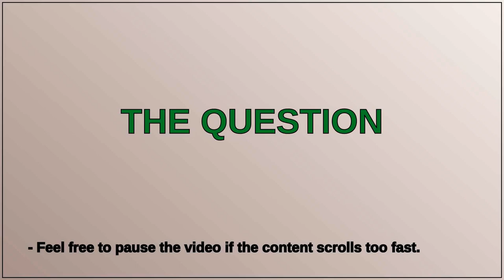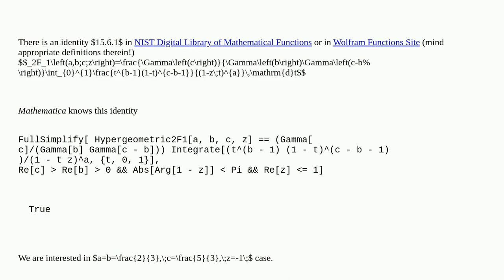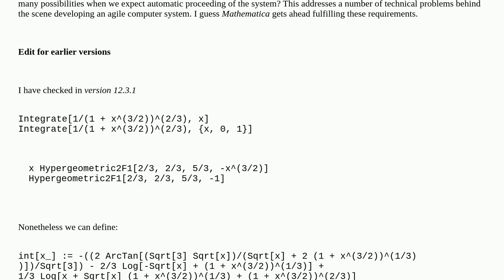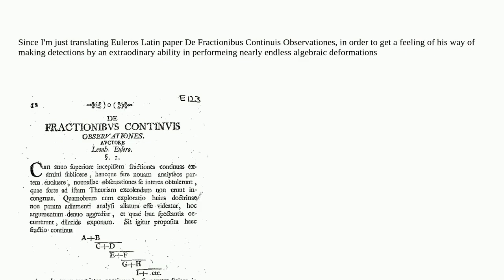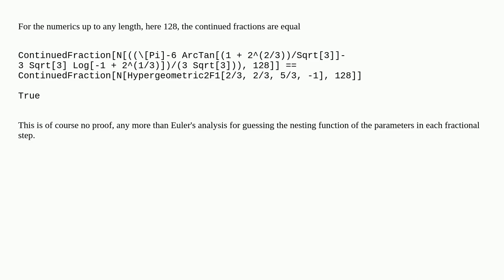Mathematica: How to prove an identity involving a hypergeometric function?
How to prove an identity involving a hypergeometric function?

A special thanks goes out to the community

  calculus-and-analysis simplifying-expressions special-functions